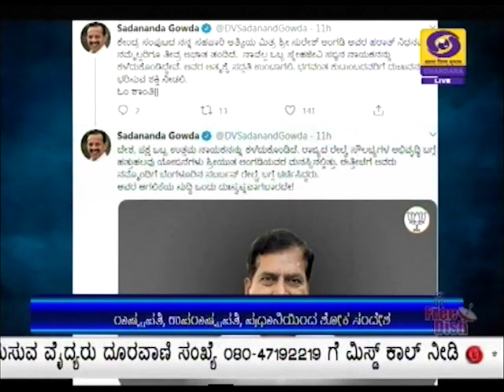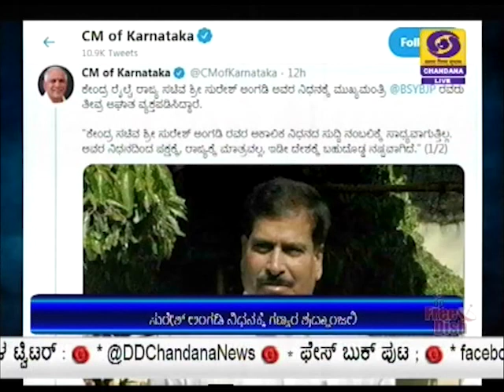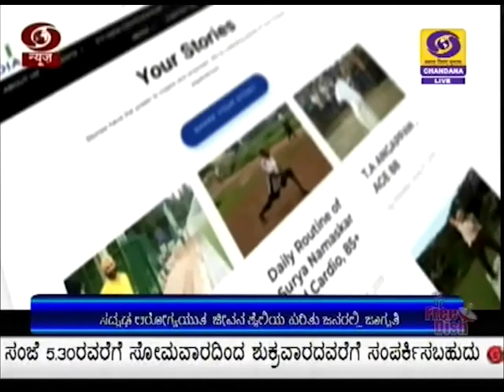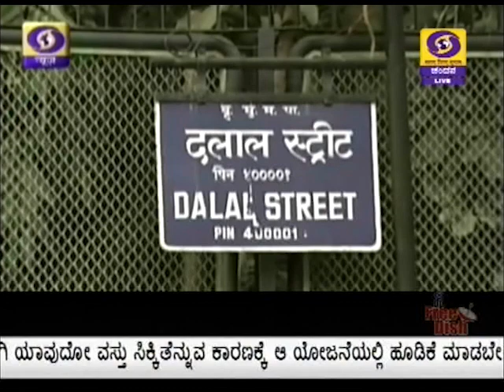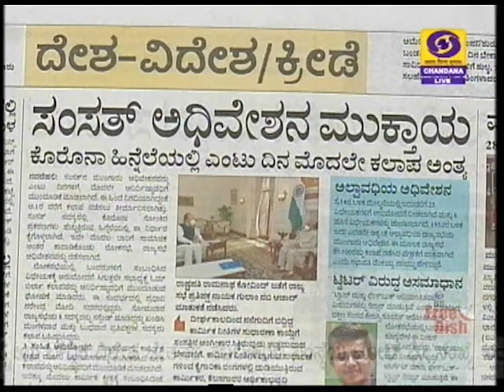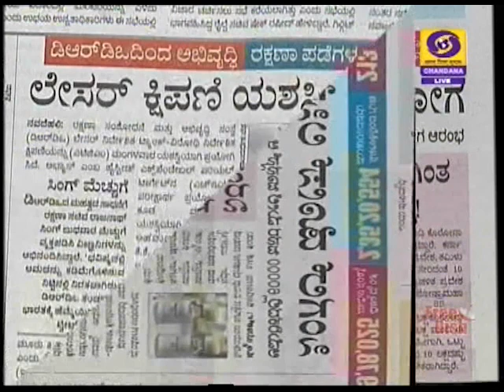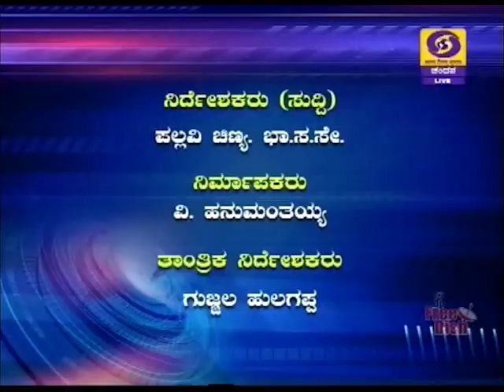DD CHANDANA NEWS 24.09.2020 10:30 AM